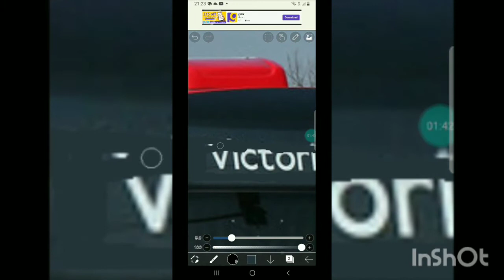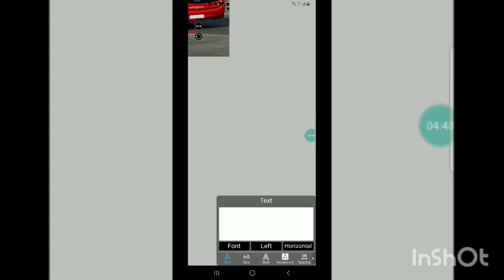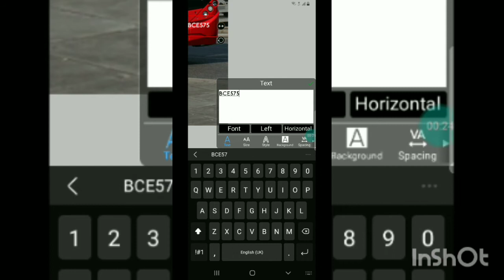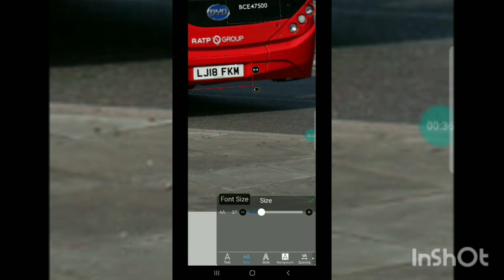What I think 235 will look like with Brand New E200 EVs from London United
After tomorrow, 235 will be transferred to London United with existing Enviro 200 MMC while they order some new Enviro 200 EVs for the route.